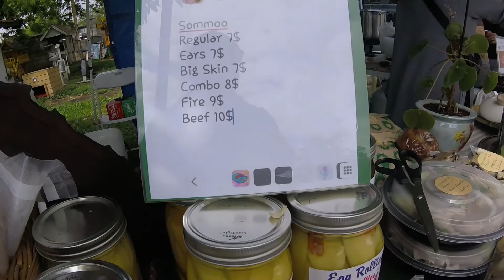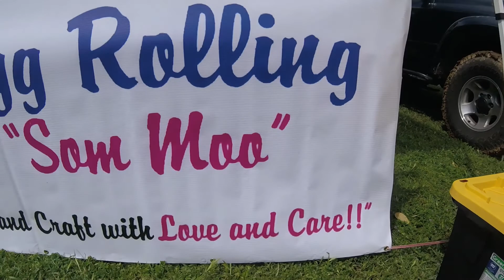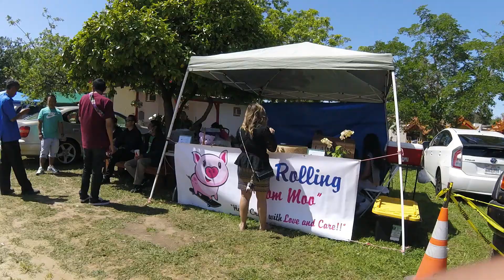Lao New Years @ wat Rio Linda!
showing the culture and celebration of the Lao New Year!